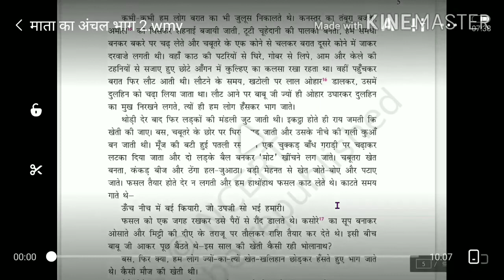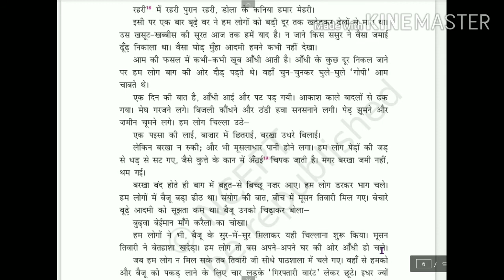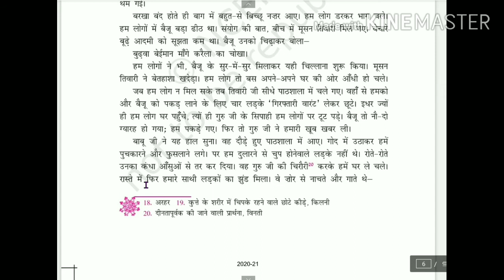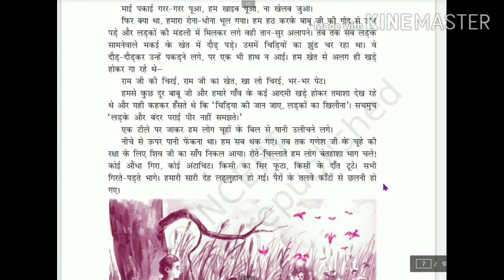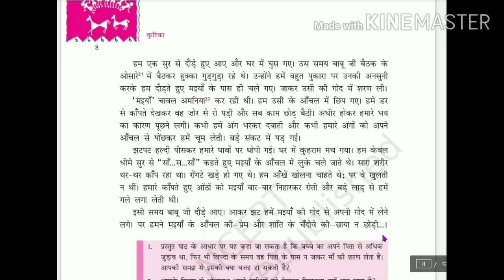माता का अंचल भाग 2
कक्षा दसवीं